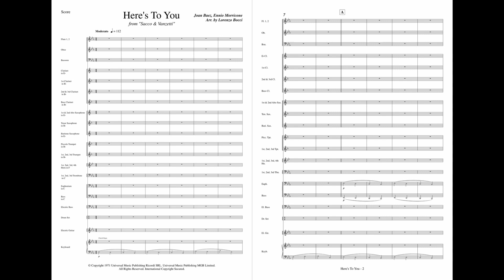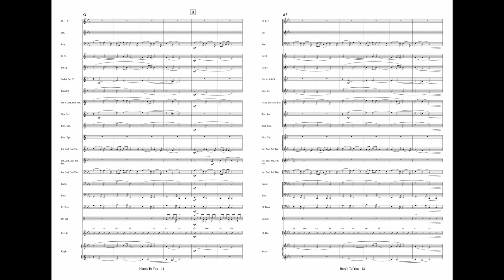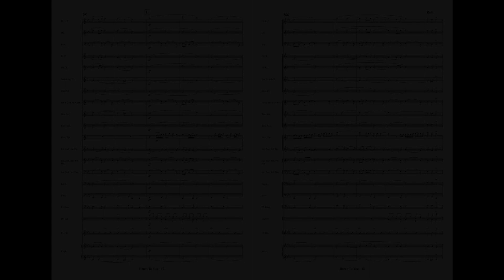Here's To You (from Sacco & Vanzetti) (E. Morricone) - arranged by Lorenzo Bocci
🌐 To purchase, download and print instantly:
for Concert Band - Grade 2,5 - Duration 3'42'' - Digital Download

📝 "Here's to You" is a song by Ennio Morricone and Joan Baez, released in 1971 as part of the soundtrack of the film Sacco & Vanzetti, directed by Giuliano Montaldo.
The song is a tribute to two anarchists of Italian origin, Nicola Sacco and Bartolomeo Vanzetti who were sentenced to death by a United States court in the 1920s.
The lyrics for "Here's to You" make use of a statement attributed to Vanzetti by Philip D. Strong, a reporter for the North American Newspaper Alliance, who visited Vanzetti in prison in May 1927, three months before his execution.

    «If it had not been for these things, I might have lived out my life talking at street corners to scorning men. I might have died, unmarked, unknown, a failure. Now we are not a failure. This is our career and our triumph. Never in our full life we could have hoped to do such work for tolerance, for justice, for man's understanding of man as we now do by accident. Our words—our lives—our pains—nothing! The taking of our lives—lives of a good shoemaker and a poor fish peddler—all! That last moment belongs to us—that agony is our triumph!.»

"Here's to you, Nicola and Bart
Rest forever here in our hearts
The last and final moment is yours
That agony is your triumph."